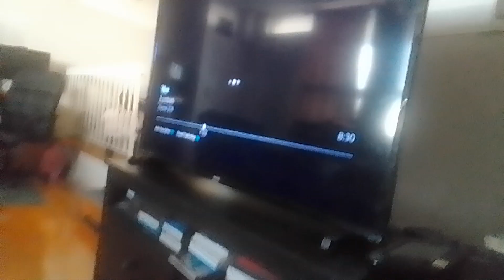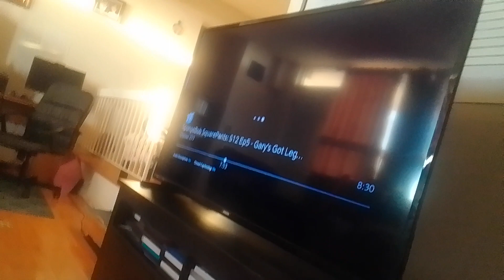the wdjr team adventures of Z-O-M-B-I-E-S part 31 fairy godmother confronts ruby & little charmers